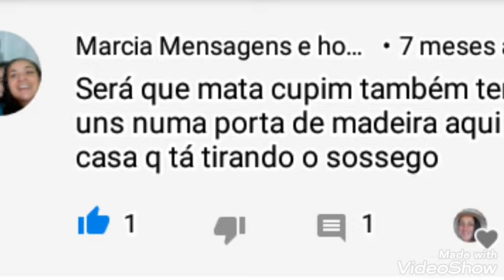Dúvidas e respostas sobre a samambaia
não esqueça é um veneno deve usar máscara, é normal termos dúvidas não nascemos sabendo, aqui respondo as dúvidas mais comuns que me apareceu.